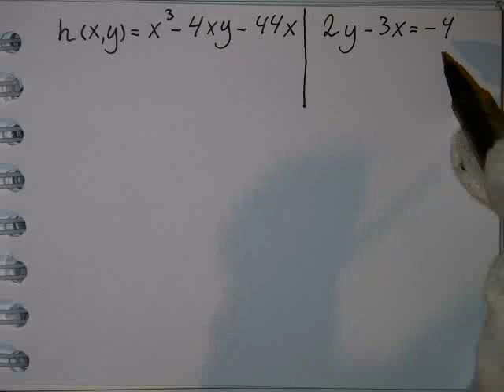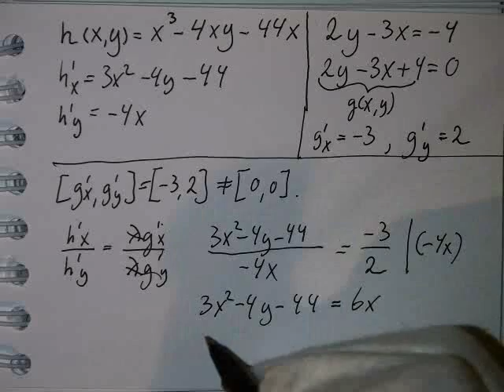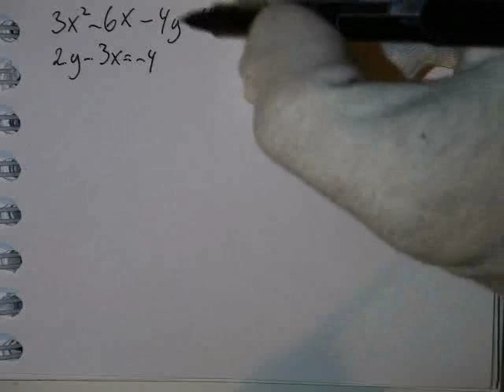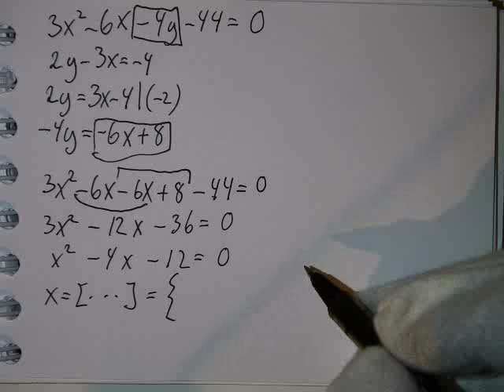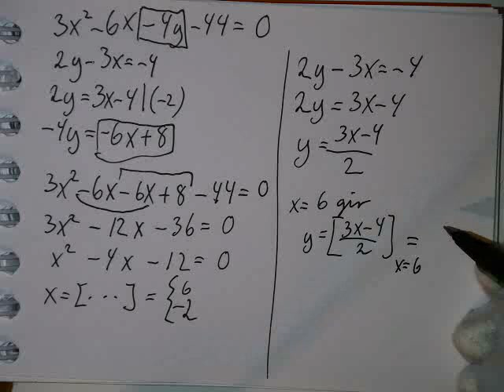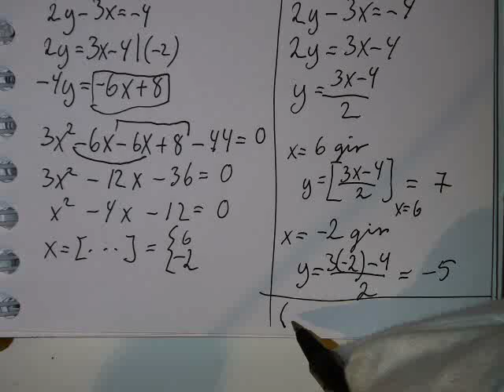Lagranges multiplikatormetode, "overforenklet løsningsmetode som ikke alltid er like trygg".